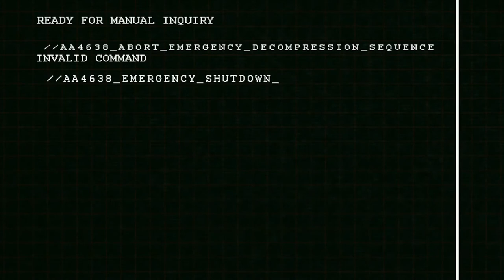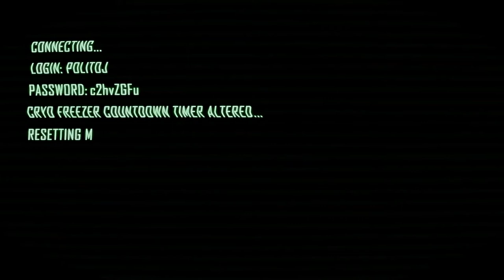DEFCON 1 (Short Film) Directed by Dice Ryu Sykes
My first high quality short film :)